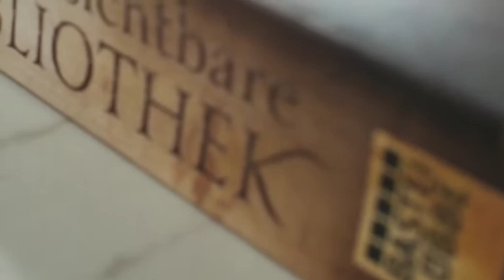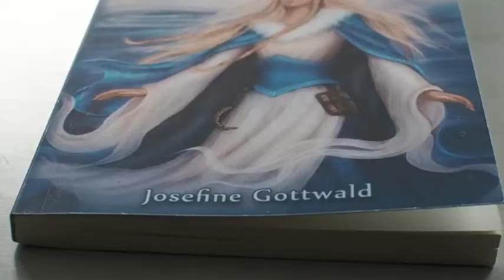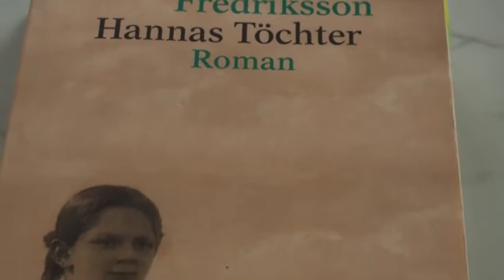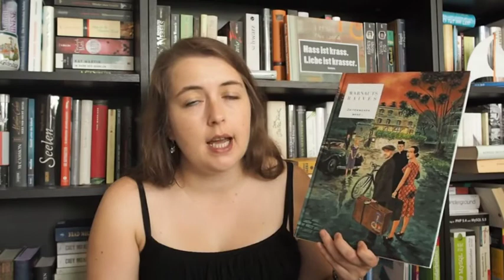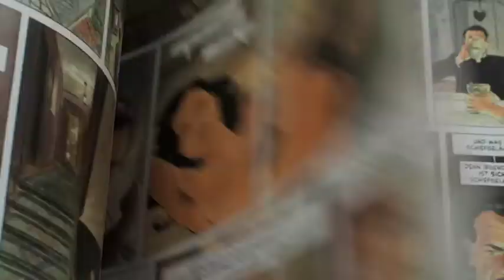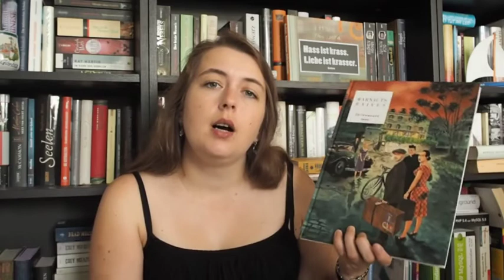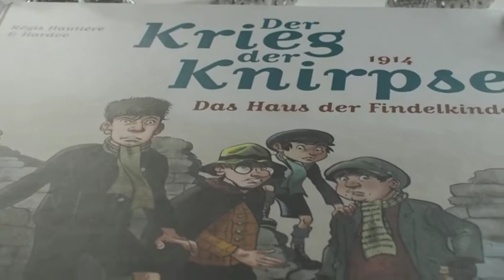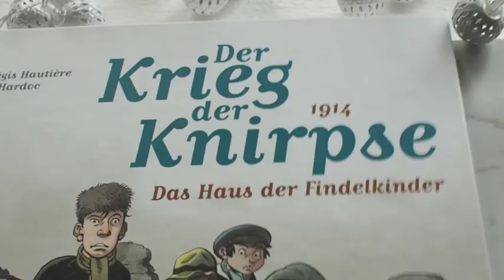[Gelesene Bücher] 26 -30 +2 Comics | EinBeutelvollerBücher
Heute möchte ich Euch meine nächsten fünf gelesenen Bücher präsentieren. Ich wünsche Euch ganz viel Vergnügen beim schauen.

"Eiselfen - Der Kodex" von Josefine Gottwald

"Der Krieg der Knirpse - Band 1" von Regis Hautiere & Hardoc